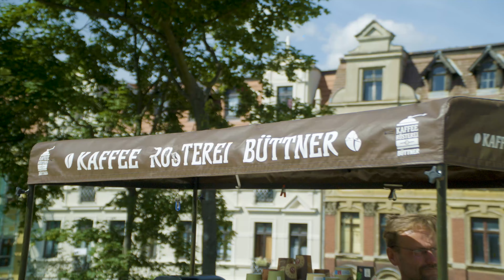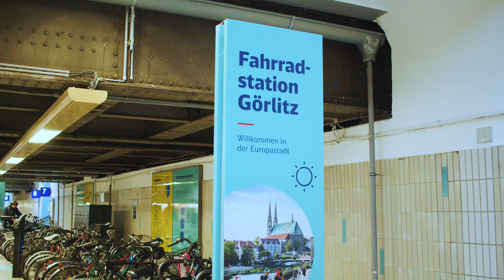Stadtentwicklungsprogramm Brautwiesenbogen in Görlitz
Ein Film über den Wandel der westlichen Innenstadt hin zu einem lebendigen Stadtteil.